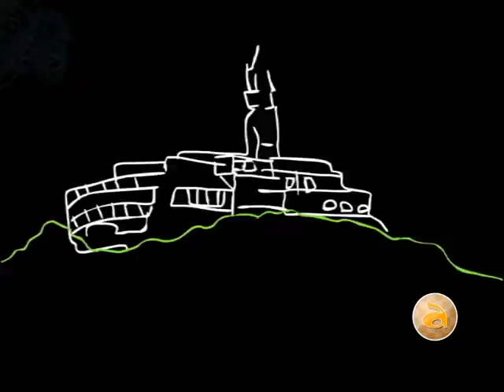Reel animotora Visual 2010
Reel Audio visual imagen real y tecnicas mixtas.